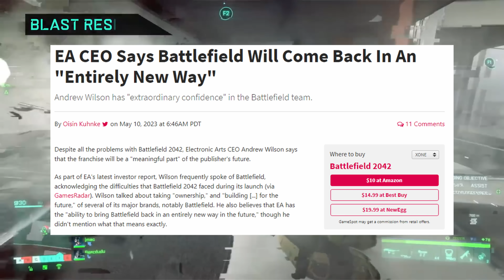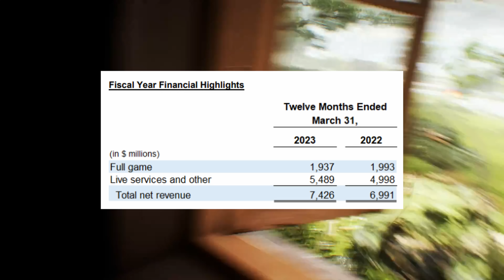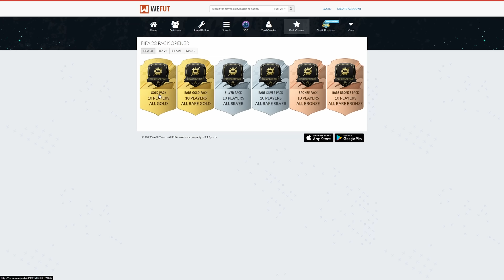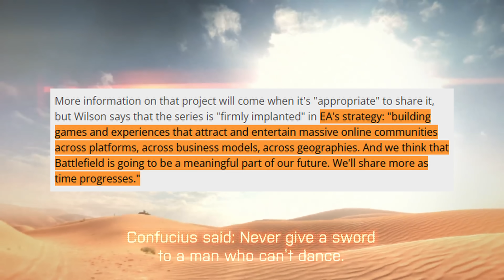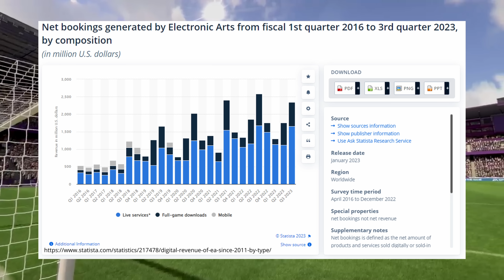Will Battlefield's Next Game Be A Free-to-Play Cash Grab?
According to EA's CEO, Battlefield will be back in an entirely new way. But what does that even mean? Battlefield 2042 has not had much success compared to the rest of the franchise, Battlefield V took years for fans to appreciate, and even a lot of the Battlefield 4 players didn't like Battlefield 1. Does Battlefield as we remember it even fit in EA's strategy anymore?

stephen roberts
Rooski
Lancer
stephen roberts
Goldenshrimp

GameSpot: EA CEO Says Battlefield Will Come Back In An "Entirely New Way"
GameSpot: Battlefield 2042 Failed To Reach Expectations But EA Still Had Its Best Q3 In Company History:
GamesRadar: Battlefield will be a "meaningful part" of EA's future, despite Battlefield 2042 disappointments
Statista: Net bookings generated by Electronic Arts from fiscal 1st quarter 2016 to 3rd quarter 2023, by composition

My Gaming Rig:
CPU: i9-9900K
GPU: RTX 2070 Super
RAM: 32gb (2x16gb) 3200 Corsair Vengeance LPX
MOBO: Gigabyte Z390-A
Storage: 1 TB M.2 SATA, 4TB HDD

Streaming PC:
CPU: i9-9900k

Peripherals:
Mouse: Razer DeathAdder Elite
Keyboard: Ducky One 2 RGB LED Double Shot (Red Silent Switches)
Headphones: Razer Kraken Pro V2
Mic: Shure SM7B
Audio Interface: GoXLR
Webcam: Logitech C922x
Monitor: ASUS VG248QE 24” 144hz